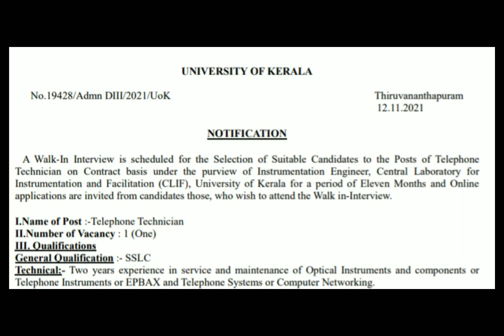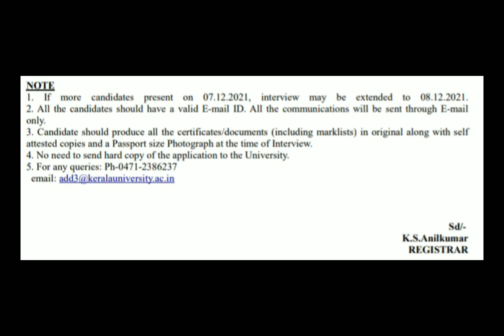Vacancies at Kerala University in Malayalam/ Telephone Technician/SSLC jobs/Diploma in Electronics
Kerala University has invited application for the position of Telephone Technician on Contract basis.Candidates can make a direct interview after submitting online application through university portal.

# Telephone Technician Jobs
# Kerala University jobs
# Telephone technician jobs in Kerala University
Diploma jobs
Diploma in Electronics and Communications
Contract Jobs
SSLC Job
# University job
comouter networking jobs
Optical Components
# AD jobs